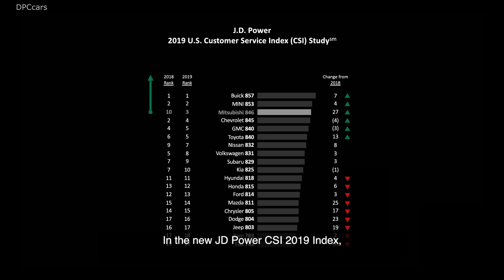2020 Mitsubishi Outlander Sport Reveal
Earlier this year, the redesigned 2020 Mitsubishi Outlander Sport and Engelberg Tourer concept were unveiled at the Geneva Motor Show. Both vehicles point to the brand's future and highlight the new design language that will be seen in all upcoming Mitsubishi vehicles.

On April 30th, Mitsubishi Motors North America (MMNA) revealed the 2020 Outlander Sport to media for the first time in the United States. The event took place at the Mitsubishi Research and Development (MRDA) facility in Ann Arbor, Michigan, where the team handles vehicle and powertrain testing, emissions testing and certification, competitive benchmarking and more.

The newly redesigned 2020 Outlander Sport is a tangible first example of Mitsubishi's new bold and dynamic design, offering a vision of the all-new Alliance-partnership vehicles on the horizon.

Please see here for a selection of video and still images from the U.S. debut of the 2020 Outlander Sport.

Mitsubishi Goes "Small Batch"
Kimberley Gardiner, who just joined MMNA in January as vice president and chief marketing officer, has already initiated a new direction for the brand. The new vision is known as "Small Batch," a term that speaks to carefully crafted products, thoughtfully curated collections and a proudly independent mindset.

Drawing inspiration from modern, tech-savvy direct-to-consumer brands, as well as an attitude expressed by Mitsubishi owners, "Small Batch" is intended to reach far beyond advertising alone, influencing every aspect of Mitsubishi's business in the United States. This outside-the-auto-industry thinking earned Gardiner an invitation to the Cannes Lions "Festival of Creativity" week in Cannes, France, June 17-21, where she spoke on numerous panels.

"Small Batch" debuted in the form of social media video content in late April and is rolling out across multiple channels with a heavy focus on digital distribution.

To read the full "Small Batch" press release, click here.

To view all of the "Small Batch" assets click here.

Dealer Network Expansion
As the fastest-growing Asian brand in the U.S. for the second consecutive year1, MMNA added 21 new dealer partners to the network in 2018 and has already added 20 more so far in 2019. As the brand works to expand its presence and increase awareness, the focus remains on strong, incremental growth. Given that all dealers are independent business people, they obviously feel that an investment in Mitsubishi today is a strong bet on the future.

Mitsubishi is currently selling in 61% of U.S. markets and working to expand to 90% representation. See below for some of the latest additions to the MMNA dealer network.

Lawrence Mitsubishi
North End Mitsubishi
Roger Kehdi Mitsubishi
Auto Gallery Mitsubishi – Murrieta
Ancira Mitsubishi
Mitsubishi Named OEM of the Year for Road Assist+ App
MMNA was named  "Telematics OEM of the Year" at TU-Automotive Detroit, the world's largest automotive technology conference and exhibition. The honor was bestowed upon Mitsubishi in recognition of the manufacturer's innovative Road Assist+ smartphone application.

The award recognizes forward-thinking original equipment manufacturers (OEM) that are developing cutting-edge technologies and innovations in the connected-vehicle space, and is among the most prestigious and anticipated awards in the connected car industry.

To read the full press release, please click here.

MMNA Receives 2018 Summit Emerging Media Award
MMNA National Sales Training Manager Kiri Kiley was recognized last month with an Emerging Media Award for B2B Interactive Media by the Summit International Awards. She was recognized for her role in developing the Mitsubishi Eclipse Cross Virtual Reality Dealer Training Tool, a smartphone-based interactive virtual reality (VR) training course that provides an innovative way to educate Mitsubishi salespeople about changes to the latest Eclipse Cross models without a vehicle being physically present.

The Mitsubishi Eclipse Cross Virtual Reality Dealer Training Tool headset allows MMNA salespeople to see pre-recorded video and images of the Mitsubishi vehicle, which showcases vehicle highlights, key features, and option packages of a particular model line. This provides dealer sales teams an immersive experience with vehicles, prior to the physical availability of new models.

The new training tool is already proving to be popular among dealer partners, and is part of a larger focus by MMNA to enhance the sales and service experience at Mitsubishi dealerships nationwide.